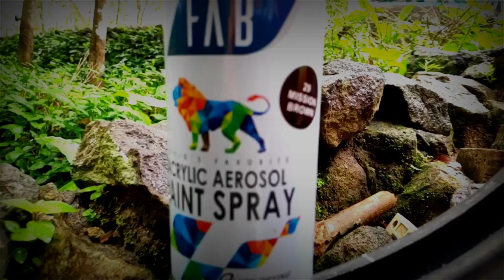Tyre aquarium ഒരിക്കലും ചെയ്യരുത് 🚫🚫🚫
Black powder yt
Please like and support to